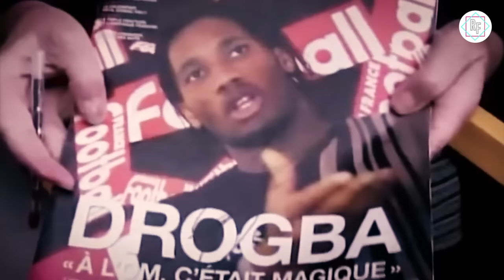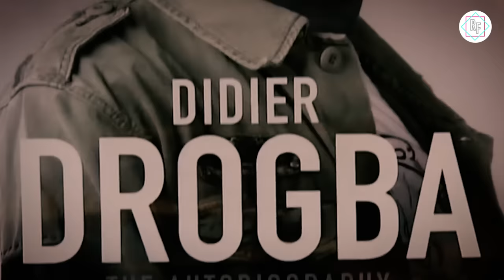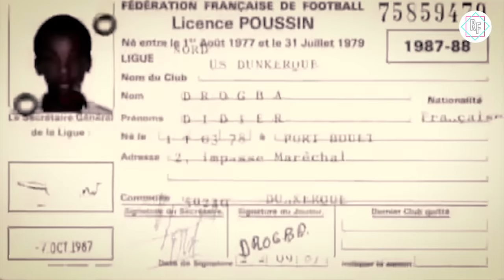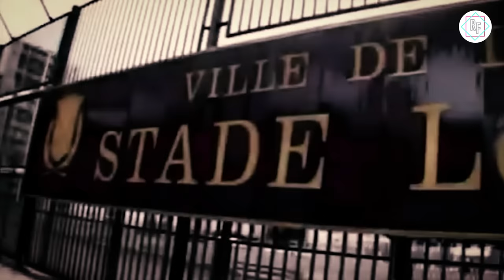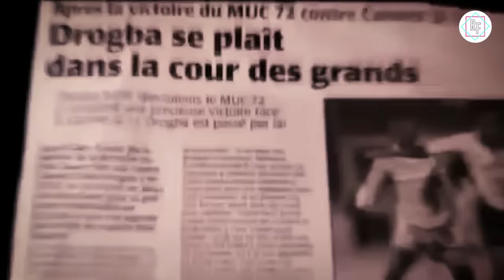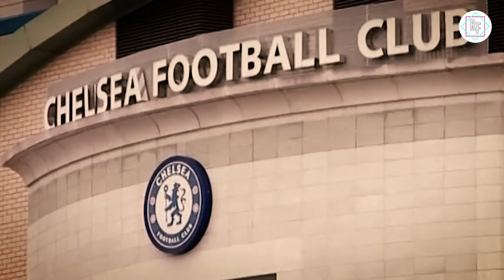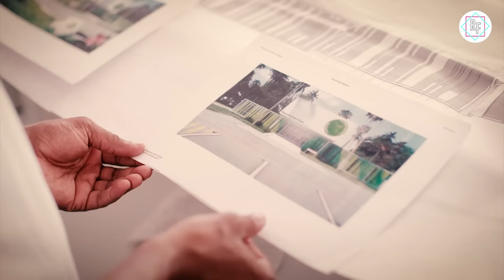DIDIER DROGBA : SANG LEGENDA CHELSEA DAN PAHLAWAN NEGARA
Didier Drogba merupakan salah satu legenda terbesar dalam sejarah Chelsea. Kekuatan dan ketajamannya sangat luar biasa. Bukan hanya sebagai pesepak bola, bagi negaranya dia dianggap sebagai pahlawan karena mampu menghentikan perang saudara. Simak kisahnya.